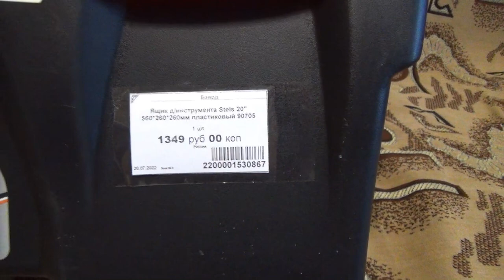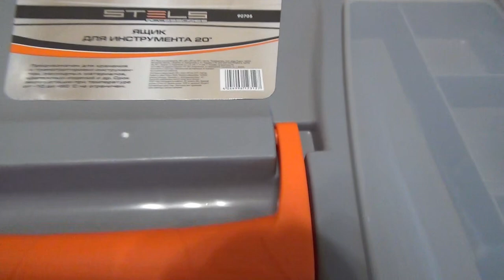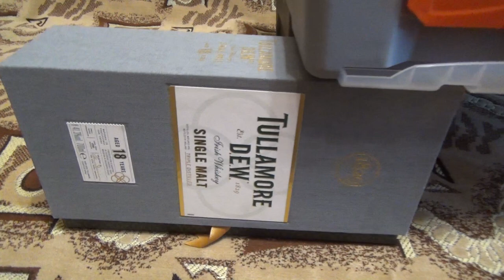Какой нужен инструментальный ящик для ПВХ лодки ?!